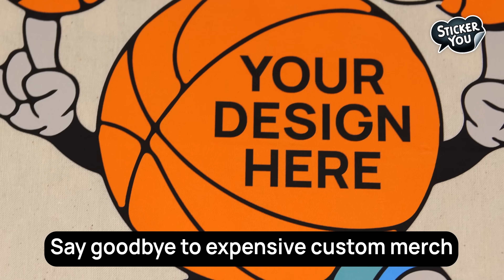We're seriously impressed with these DTF Iron-Ons...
Create beautiful iron-on transfers with no background, with vivid, professional-quality DTF from StickerYou.

Make your own merch, celebrate an event, or create beautiful custom branding in an incredibly affordable, and highly professional format.

Create yours now!